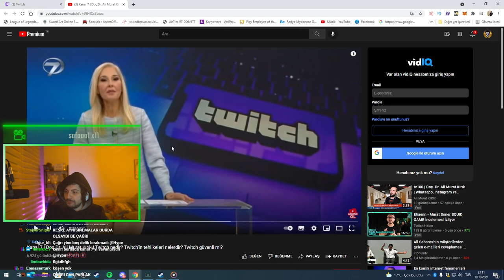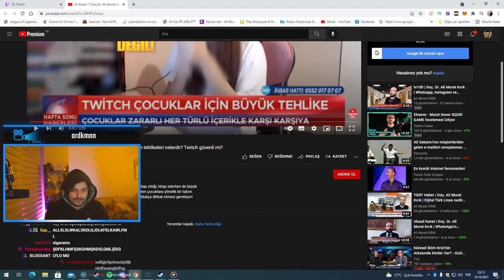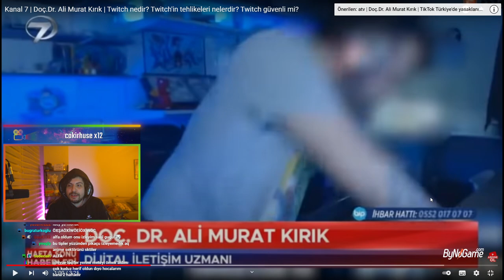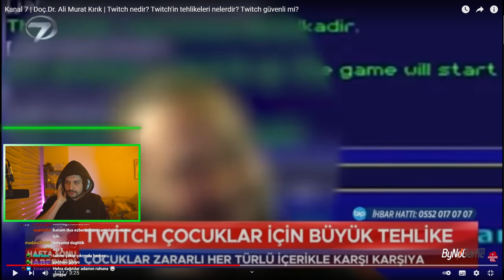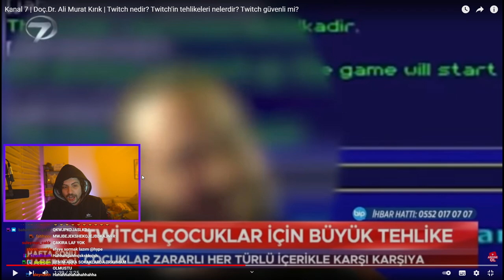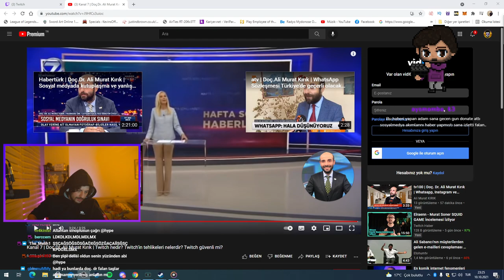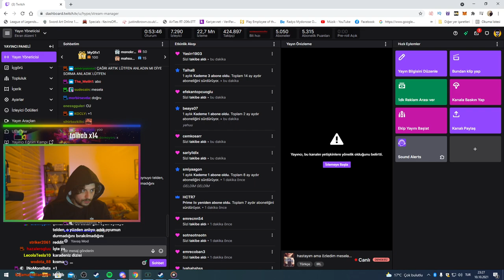HYPE | KANAL 7 Twitch'in tehlikeleri nelerdir? HABERİNİ İZLİYOR!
⭐ Kaldırılmasını istediğiniz videolar için 'Telif Atmadan' Bana Ulaşbilirsiniz!